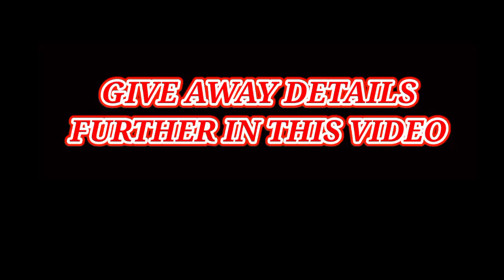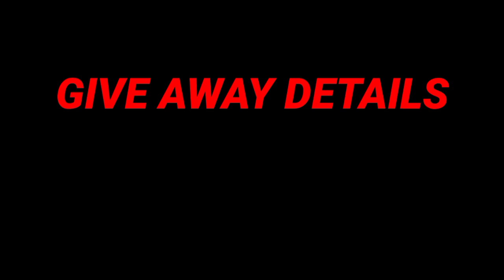| GIVEAWAY DETAILS | POCO X3 PRO | POCO M2 PRO | FOR THE ONE WHO TRULY DESERVE |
My device :-

pubg lite live streaming,pubg lite live custom room, pubg lite live telugu, pubg lite live room, pubg lite live videos,
pubg mobile lite new update, pubg mobile lite live custom room
pubg mobile lite live custom rom
pubg mobile lite live custom room id and password
pubg mobile lite live custom room anyone can join

don't ignore this tag

𝙄𝙩 𝙞𝙨 𝙖 𝙛𝙧𝙞𝙚𝙣𝙙𝙡𝙮 𝙛𝙖𝙢𝙞𝙡𝙮 𝙘𝙤𝙣𝙩𝙚𝙣𝙩 𝙛𝙤𝙧 𝙚𝙙𝙪𝙘𝙖𝙩𝙞𝙤𝙣
𝙉𝙤𝙬 𝙫𝙞𝙤𝙡𝙚𝙣𝙘𝙚
𝙉𝙤 𝙤𝙩𝙝𝙚𝙧 𝙘𝙤𝙣𝙩𝙚𝙣𝙩 𝙘𝙤𝙥𝙮